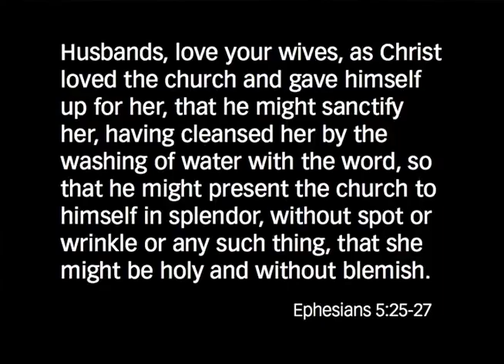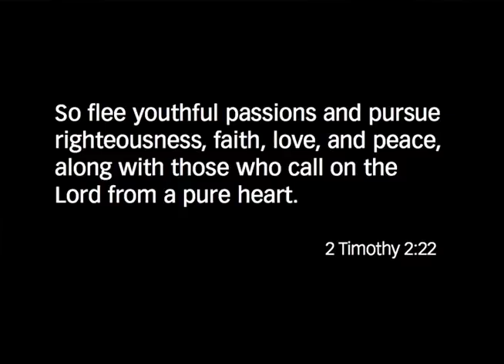Francis Chan - Flirting With Disaster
Fancis Chan New Sermons